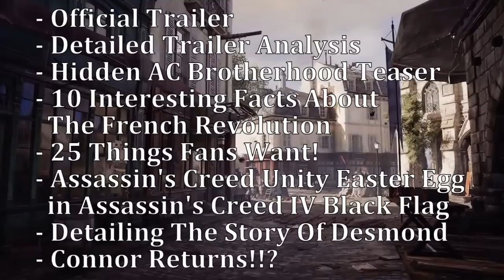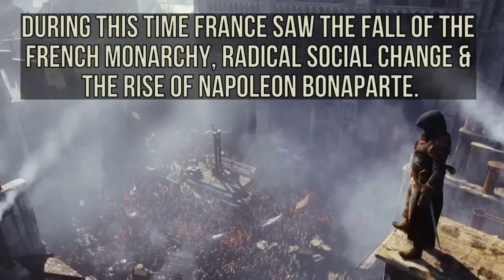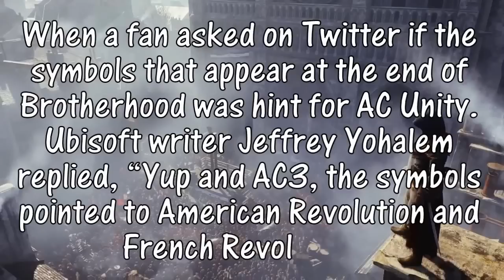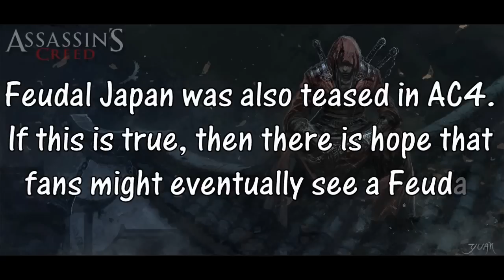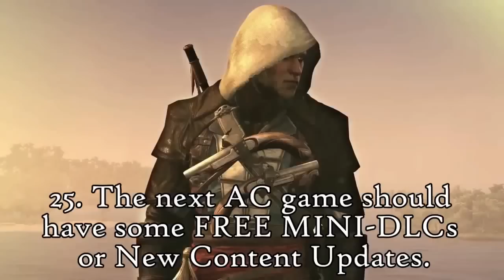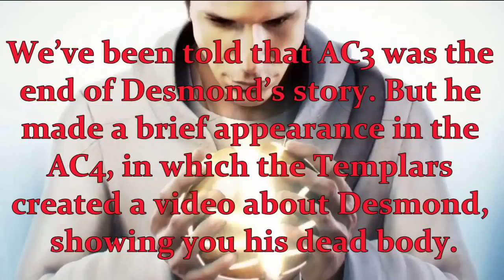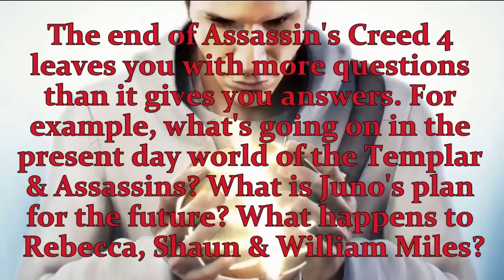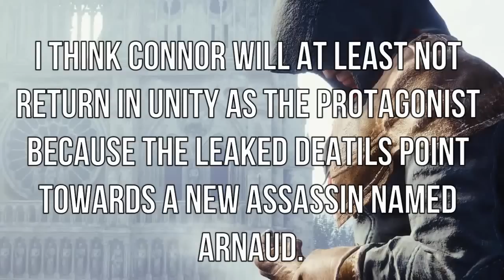Assassin's Creed Unity Complete Video - Official Trailer, Analysis, Gameplay Ideas, Connor and More!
The Most Detailed Assassin's Creed Unity Video.